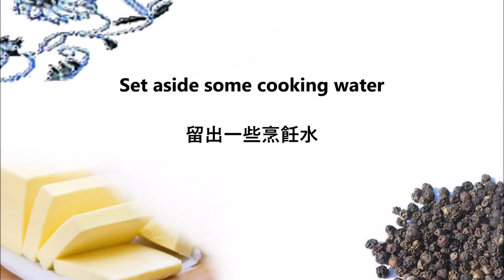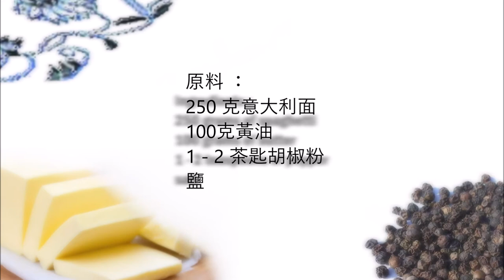Spaghetti with Butter and Black Pepper / 意大利面配黃油和黑胡椒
English :
250 grams of spaghetti
100 grams of butter
1 - 2 teaspoons of pepper
salt

Cooking pasta.
Set aside some of the cooking water.
As soon as the noodles are cooked, remove them from the water.
Mix the pasta with the butter and the cooking water well, then add the pepper and salt and mix again.

中文：
250 克意大利面
100克黃油
1 - 2 茶匙胡椒粉
鹽

煮麵食。
留出一些烹飪用水。
麵條煮熟後，立即將它們從水中取出。
將意大利面與黃油和烹飪水充分混合，然後加入胡椒和鹽，再次混合。